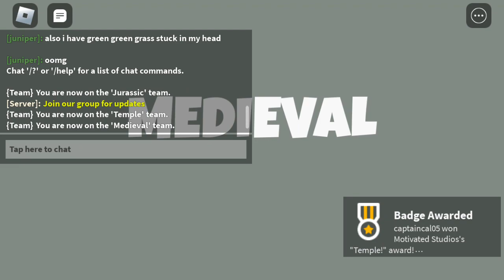time travel obby